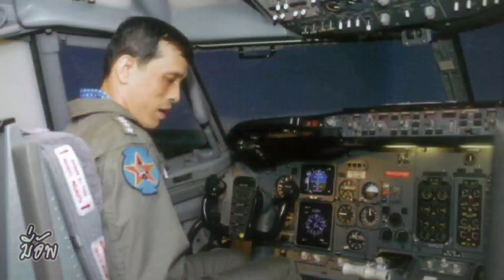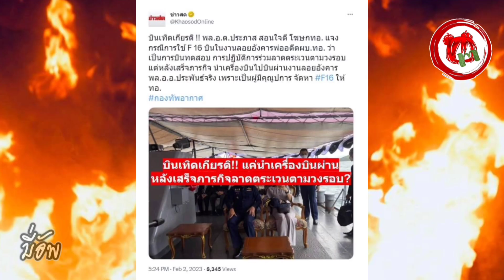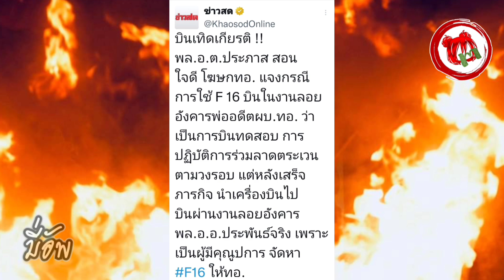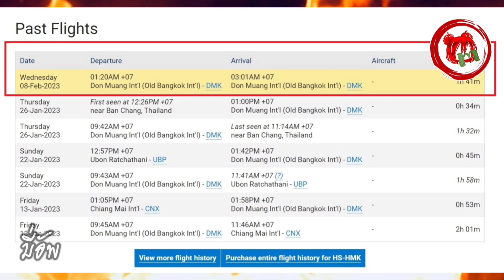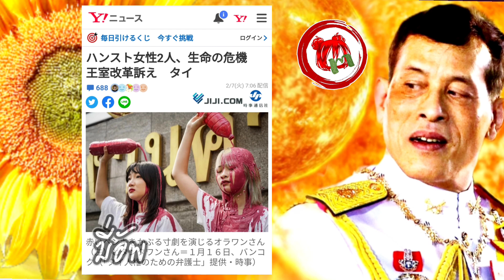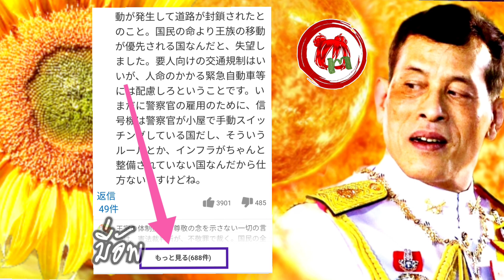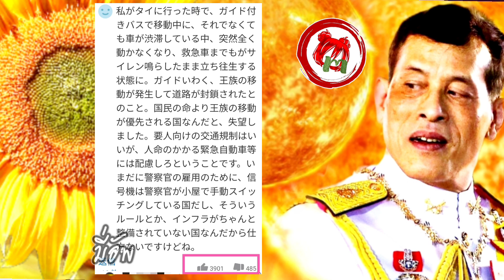ืมี่อัพ© 1.41 ชั่วโมงดวงใจพ่อ บินแก้เครียด#องค์ภา สายมู2023 ยันต์พระราชทาน904 หยุดเสื่อมแน่นะวิ ?